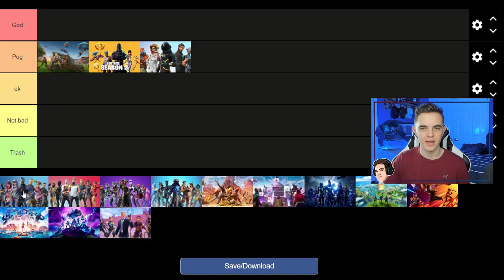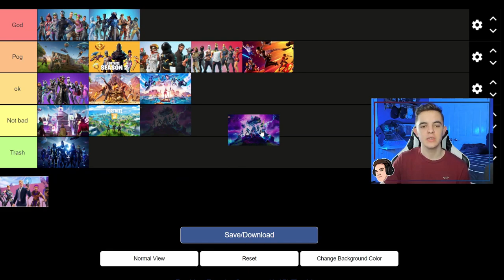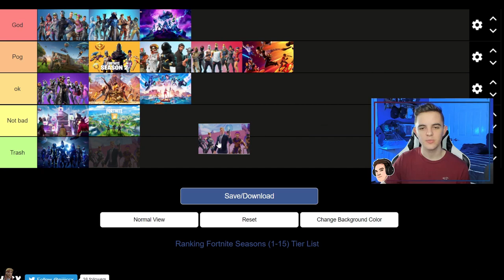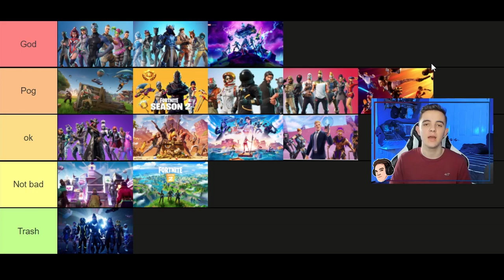RANKING *EVERY* Fortnite Season! (Seasons 1 to 15)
Today I rank every Fortnite season!

► Code 'ParkerDV' in the Fortnite Item Shop

- ParkerDV

Video uploaded & owned by ParkerDV. (PG, Family Friendly + No Swearing!)

new fortnite season
fortnite top 10 seasons
fortnite seasons
fortnite chapter 2
all fortnite trailers all seasons
fortnite top 10
fortnite update
evolution of fortnite season 1 to 10
top 10 fortnite
top 10 fortnite seasons ranked worst to best
fortnite season
top 10 fortnite seasons
fortnite season 5
fortnite skins
fortnite season 0 to season 10
fortnite tier list
ranking fortnite seasons